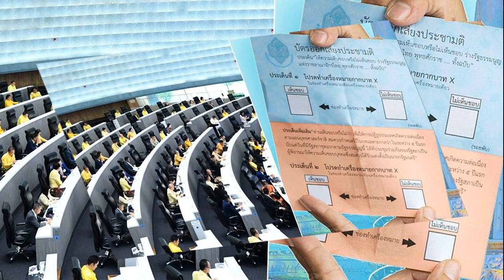ภูมิธรรม มอบนโยบาย ผู้ช่วยทูตทหาร ผู้ช่วยทูตเหล่าทัพ รองผู้ช่วยทูตทหาร รองผู้ช่วยทูตเหล่าทัพ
20 ก.ย. 2567
13:59 น.
ภูมิธรรม มอบนโยบาย ผู้ช่วยทูตทหาร ผู้ช่วยทูตเหล่าทัพ รองผู้ช่วยทูตทหาร รองผู้ช่วยทูตเหล่าทัพ ก่อนไปปฏิบัติหน้าที่ต่างประเทศ

เมื่อวันที่ 20 ก.ย.67 ที่กระทรวงกลาโหม นายภูมิธรรม เวชยชัย รองนายกรัฐมนตรี และรมว.กลาโหม ให้คณะนายทหาร ที่จะเดินทางไปปฏิบัติหน้าที่ผู้ช่วยทูตทหาร ผู้ช่วยทูตเหล่าทัพ รองผู้ช่วยทูตทหาร และรองผู้ช่วยทูตเหล่าทัพ ณ ต่างประเทศ ประจำปี 2568 ตั้งแต่วันที่ 1 ต.ค.2567 จำนวน 19 นาย เข้าอำลาและรับนโยบาย เพื่อนำไปยึดถือเป็นแนวทางในการปฏิบัติงาน ที่ได้รับมอบหมายให้เป็นไปอย่างมีประสิทธิภาพตรงตามเจตนารมณ์ของผู้บังคับบัญชา

โดยมี พล.อ.ณัฐพล นาคพาณิชย์ รมช.กลาโหม พล.อ.สนิธชนก สังขจันทร์ ปลัดกระทรวงกลาโหม พล.ร.อ.อะดุง พันธุ์เอี่ยม ผู้บัญชาการทหารเรือ (ผบ.ทร.) และผู้แทนผู้บัญชาการเหล่าทัพ เข้าร่วมในพิธี
นายภูมิธรรม กล่าวแสดงความยินดีกับนายทหารที่ได้รับการคัดเลือกให้ไปปฏิบัติหน้าที่ในต่างประเทศครั้งนี้ สะท้อนถึงความไว้วางใจของผู้บังคับบัญชา รวมทั้งความสามารถ ประสบการณ์และการปฏิบัติราชการที่ได้รับราชการมา ภายใต้สถานการณ์ภูมิรัฐศาสตร์โลกในปัจจุบัน ภารกิจที่ได้รับมอบหมายถือเป็นภารกิจที่สำคัญยิ่งต่อกองทัพไทยและประเทศชาติในการดำเนินการตามแนวคิดยุทธศาสตร์ด้านการป้องกันประเทศ บนพื้นฐานของผลประโยชน์ของชาติที่พึงจะได้รับ
โดยถือเป็นผู้แทนกองทัพไทยที่จะประสานงานกับกองทัพมิตรประเทศ เพื่อแสวงหาแนวทางการเสริมสร้างความร่วมมือด้านความมั่นคงและการทหาร ทั้งในระดับทวิภาคีและพหุภาคี ซึ่งจะช่วยส่งเสริมความสัมพันธ์ระหว่างไทยกับ มิตรประเทศให้มีความแน่นแฟ้นมากยิ่งขึ้น ตลอดจนการยกระดับความไว้เนื้อเชื่อใจระหว่างกันผ่านการดำเนินการทางการทูตฝ่ายทหาร รวมถึงส่งผลดีต่อภาพลักษณ์ของไทยในเวทีระหว่างประเทศในอนาคต

โดยขอให้ยึดถือแนวนโยบายด้านการต่างประเทศของรัฐบาลที่นายกรัฐมนตรีได้แถลงต่อรัฐสภา รวมทั้งนโยบายของรัฐมนตรีว่าการกระทรวงกลาโหม เป็นกรอบแนวทางในการปฏิบัติภารกิจตามที่ได้รับมอบหมาย
นอกจากนี้ นายภูมิธรรม ยังขอให้ตระหนักถึงความสำคัญของภารกิจในการเป็นผู้แทนทางทหาร การเผชิญกับความท้าทายและอุปสรรคจะเป็นสิ่งที่มาพร้อมกับหน้าที่อันทรงเกียรติ ขอให้ระลึกอยู่เสมอว่าประเทศชาติและประชาชนจะได้รับผลประโยชน์จากการปฏิบัติหน้าที่ด้วยความมุ่งมั่นทุ่มเทและใช้ความรู้ความสามารถที่มีอย่างเต็มที่ในการปฏิบัติงาน พร้อมทั้งขอให้นำความรู้และประสบการณ์ที่ได้รับกลับมาใช้ประโยชน์ในการพัฒนากองทัพให้มีความก้าวหน้าต่อไป.